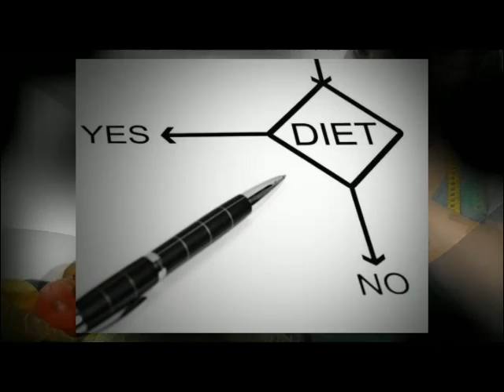Natural Weight Loss Treatment Programs in Czech Health SPAs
Czech Health Spa and sanatoriums offer  weight loss therapeutic programs by applying natural treatments. The effect of the natural weight loss therapy is quite known far away from the Czech borders.